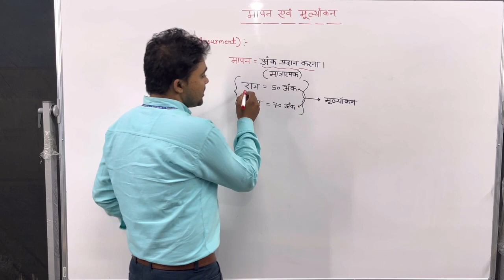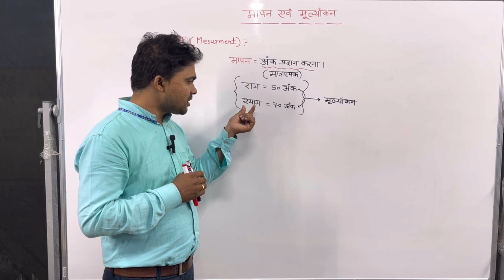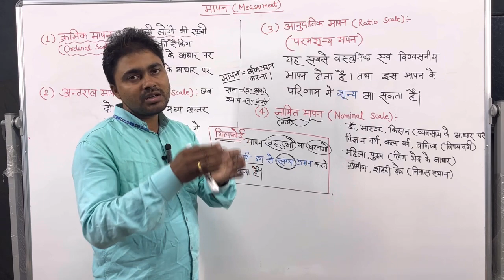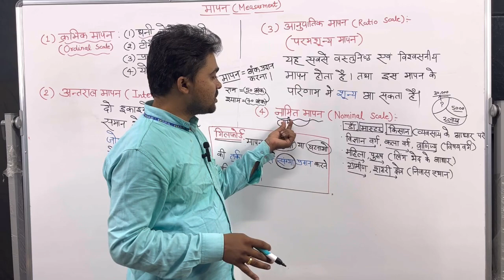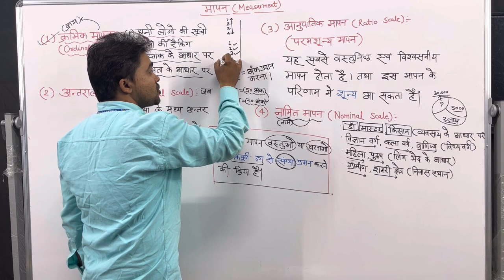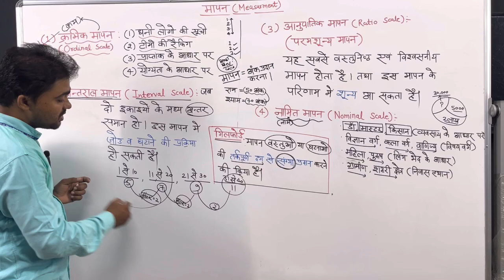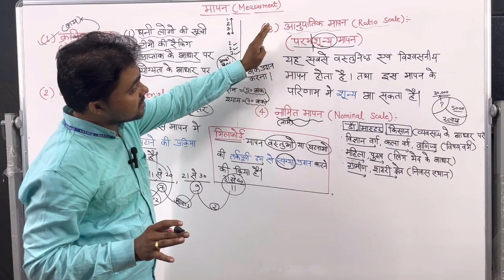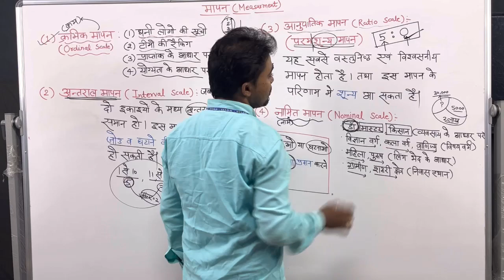CTET 2023 ॥Measurement॥ मापन ॥ measurement and evaluation in education ॥ Mapan aur mulyankan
Mapan aur mulyankan me antar
Mapan aur mulyankan b.ed 2nd year
Mapan aur mulyanakan me kya antar hai
Mapan aur mulyanakan kya hai
Mapan aur mulyankan ki paribhasha
Mapan aur mulyankan se aap kya samjhylte hai mapan aue mulyankan by hemant sir
Mapan aur mulyankan b.ed 1st year mapan aue mulyankan kise kahaten hai
Measurement pschology
Measurement Theory in PSCHOLOGY
Meansurement and Evaluation in education
मापन के प्रकार Types of measurements

नामित मापन Nominal measurement
क्रमिक मापन ordinal measurement
अन्तराल मापन intarval measurement
अनुपातिक मापन ratio measurement